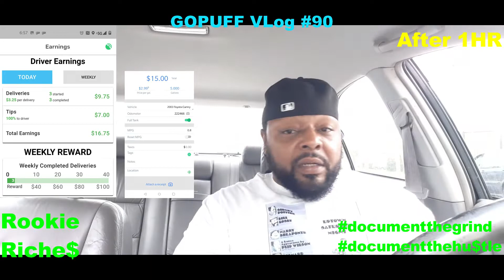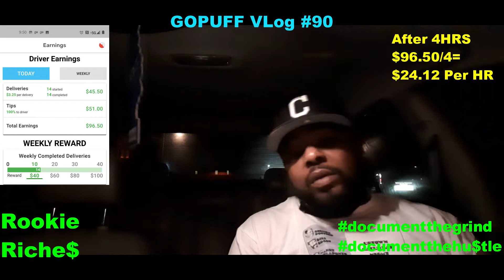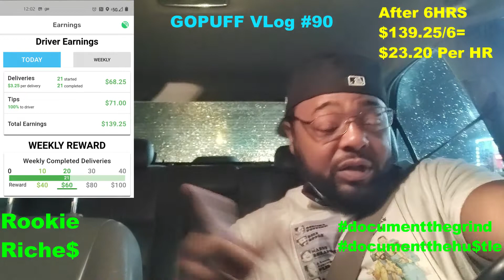How Much Money I Made Driving Today GOPUFF Delivery Driver Vlog #90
I have been working as a GOPUFF delivery driver for the last 9 months. GOUFF delivers everything you need—food delivery, home essentials, snack delivery and alcohol in select markets. I really like the laid nature of the job and the freedom of not having a boss. It's just me my car and the road. Join the movement.

App that I use to track mileage, gas and taxes

Listen To Any Book, Amazon Audible FREE! Trial